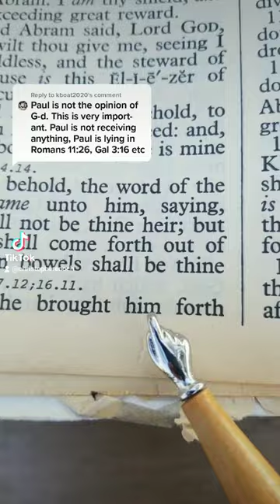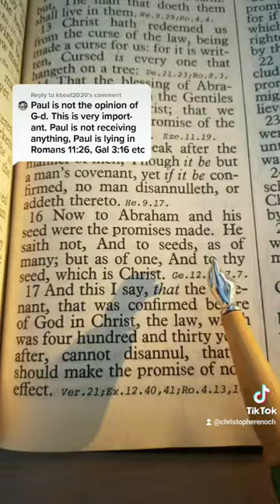Paul's Wordplay on "Seeds"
There is no such thing as "seeds" in the Hebrew scriptures when referring to descendants. It is always SEED, which is a collective plural.